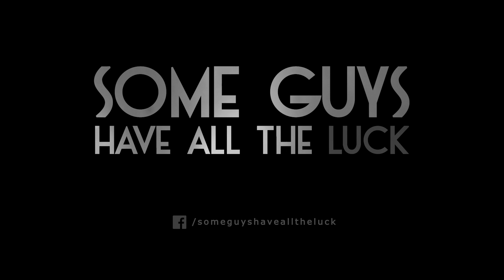Some Guys Have All The Luck - Hull City Hall on April 19 2024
Endorsed by Rod's own family, Some Guys Have All The Luck – The Rod Stewart Story is back with its hotly anticipated new production.

The show brings to the stage an incredible live concert celebrating one of rock music's most influential icons, Rod Stewart, and takes you on a musical journey that spans six decades from humble beginnings in the R 'n' B clubs of the 1960's to world-famous rock sensation.

Widely acknowledged as the UK's best, frontman Paul Metcalfe is breath-taking as Rod and captures all the excitement, energy and charisma of the legendary performer including the phenomenal vocals, infamous moves and swaggering showmanship that have made Rod one of the most successful artists of all time.

This new production showcases a brand-new set list, a new stage set, an even bigger light show and a world class live band.

"I've seen some 'Rods' in my time, but Paul is the best one I've ever seen." - Don Stewart (Rod Stewart's Brother)

"I thoroughly enjoyed the show. Paul's voice and mannerisms were the closest I've ever seen to Rod himself." - Mary (Rod Stewart's Sister)

★★★★★ What's Good To Do